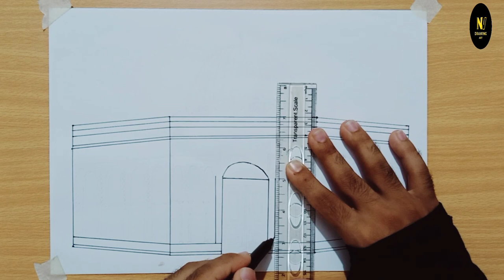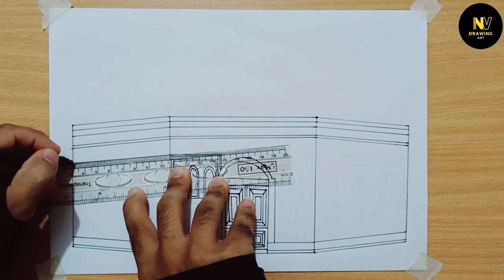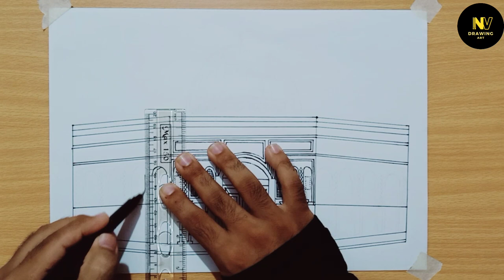Masjid Al Aqsa Drawing | How to Draw Masjid Al Aqsa | Dome of Rock Pencil Drawing |Jerusalem drawing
Al Aqsa Mosque Drawing | How to Draw Masjid Al Aqsa | Dome of Rock Pencil Drawing | Jerusalem drawing. In Masjid Al Aqsa Drawing , we will be guiding you through the process of Masjid Al Aqsa Drawing using simple and easy-to-follow steps.

Masjid Al-Aqsa has a unique architectural style, featuring a large prayer hall with multiple domes and intricate decorations. The mosque also has a large courtyard, known as the Haram al-Sharif, which is surrounded by a wall and contains several other important Islamic landmarks, such as the Dome of the Rock.

I hope this helps you create a beautiful drawing of a Khana Kaba!

- HB Pencil
- Pointer
- Eraser
- White Paper
- Color Marker
- Scale